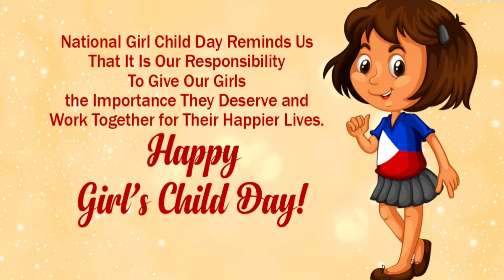National Girl child Day Status